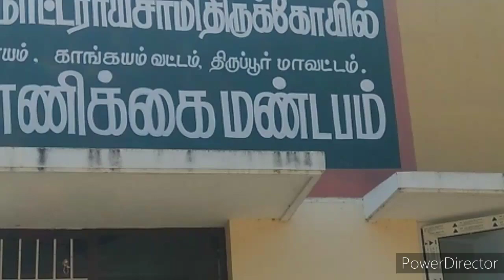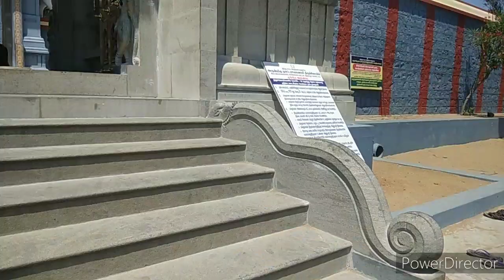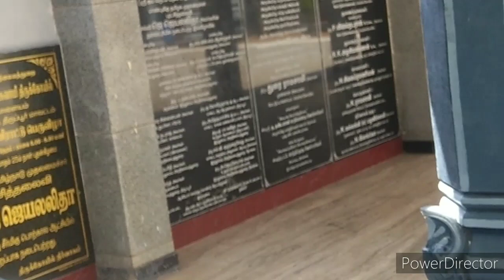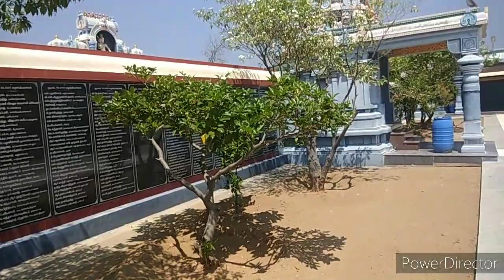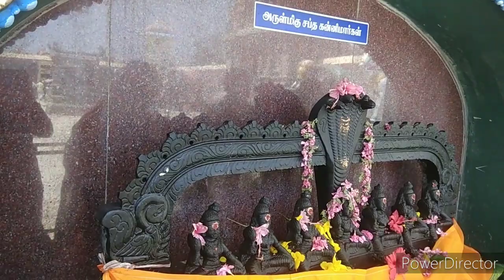கெடா கறி விருந்து | சிலுப்பிய ஆடு வெட்டிய கிடா | நாட்ராயன் கோவில்| Travel vlog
மிரள வைக்கும் கிடா விருந்து கலாச்சாரம்
கோவில் கிடா விருந்து
# கிடாகறிவிருந்து
# கருப்புசாமி
# பொங்கல்
# நாட்ராயன் கோயில் கெடா விருந்து
# நாட்ராயன் கோவில்
# வெள்ளக்கோவில்
# Natrayan kovil kumbabishekam
# Natrayan kovil in tamil